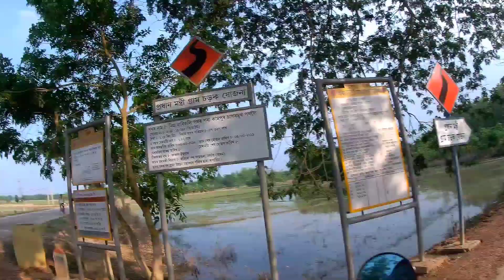peha hotor ghorot xoru kalor smriti😭narikali kampur@anupambini3930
peha hotor ghorot xoru kalor smriti😭narikali kampur‎@Anupam Bini

after flood